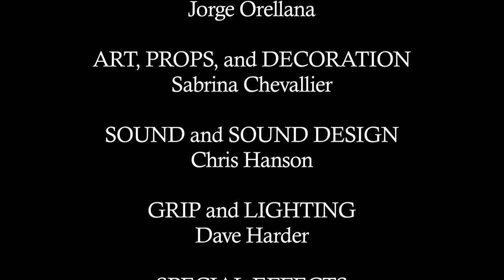The Notebook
Short film directed by Jorge Orellana